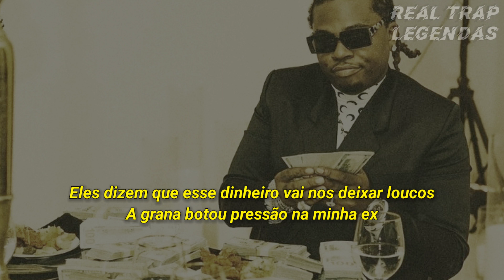Gunna - Toast Up (Legendado)